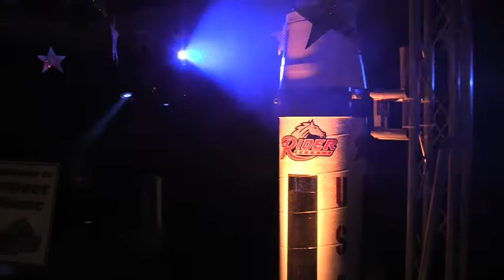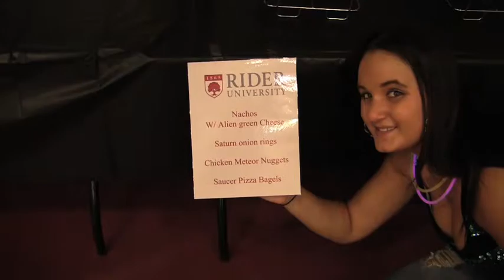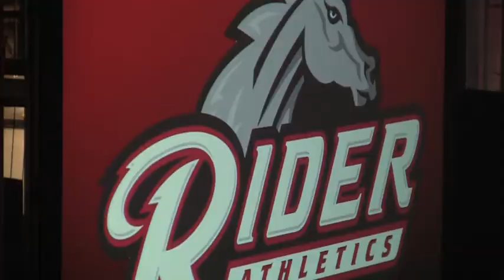Midnight Maccness Sports Segment